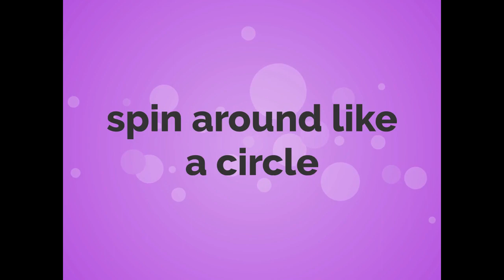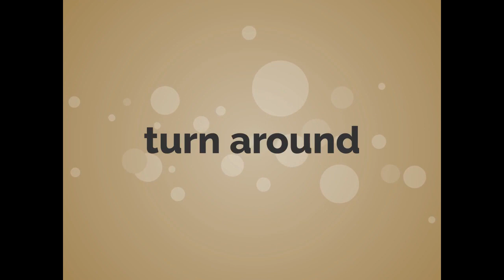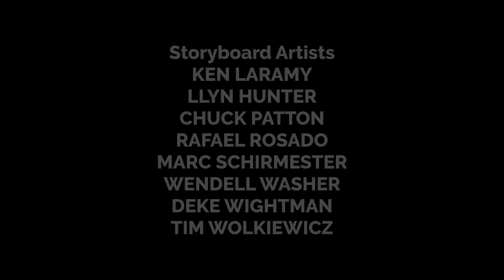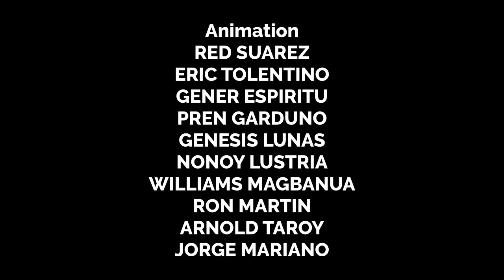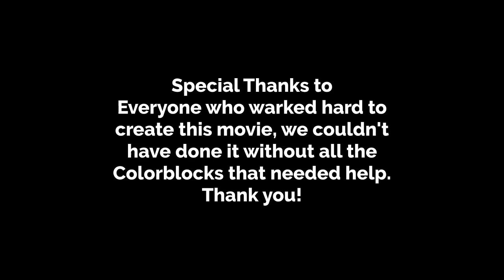Colorblocks MOVIE | PBS KIDS